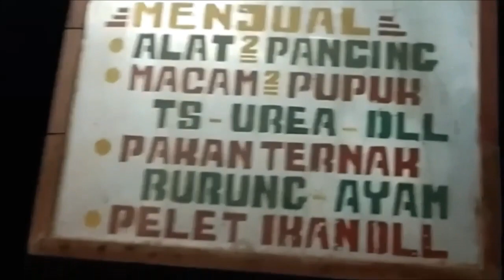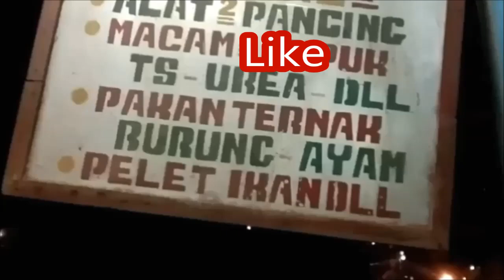Umpan Canggih Dapatnya Sekarung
Nenbuat Umpan ikan bawal memang susah gampang dan untuk membuat umpan ikan bawal harus mencermati cuaca yang ada di sekitar alam dan sangat berpengaruh oleh makannya ika  awal dan saya mencoba untuk teman teman umpan ikan bawal segala cuaca baik panas maupun hujan and salam mancing mania (Youtuber)